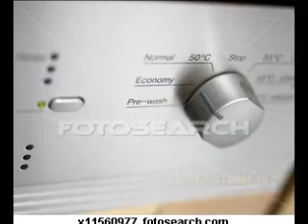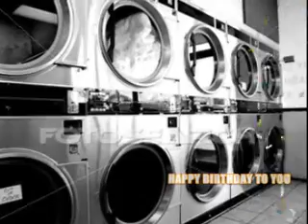Washer gallery V 2.0.wmv